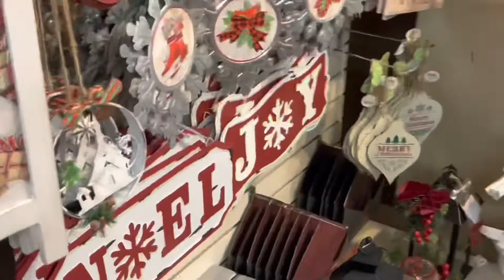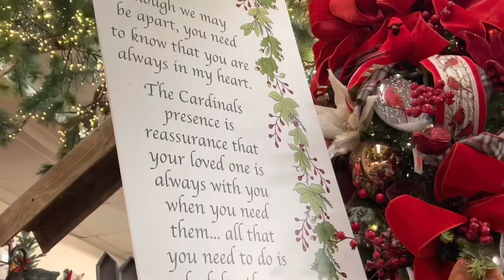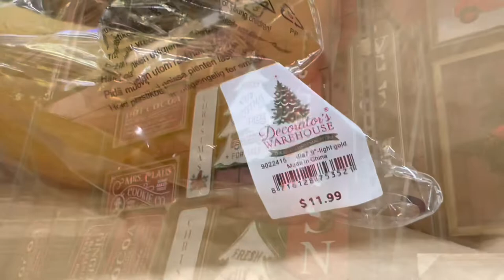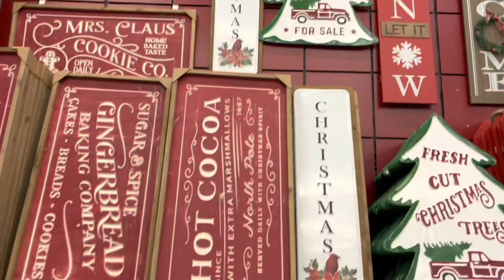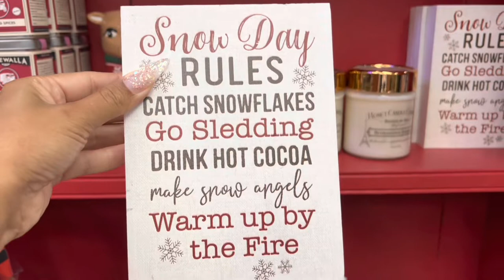😳 This is the BIGGEST CHRISTMAS STORE | TEXAS #1 CHRISTMAS STORE 🎄| DECORATOR’S WAREHOUSE 🤩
We are serial entrepreneurs who enjoy having fun! We love Traveling, ATV riding, Dining, Shopping, Gun Range shooting, Football and much more…

All About The Macs is a channel of ALL VLOGS…
We will be vlogging and sharing some adventures with you like Vacations, Dining, Shopping, Cooking and more…